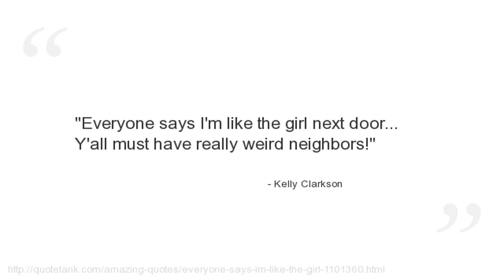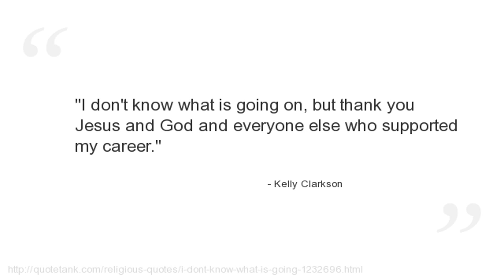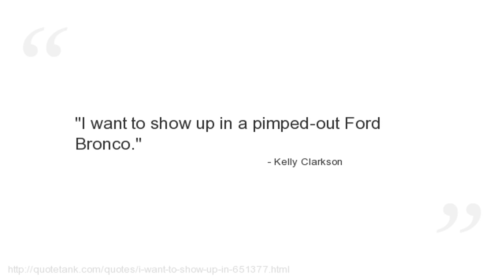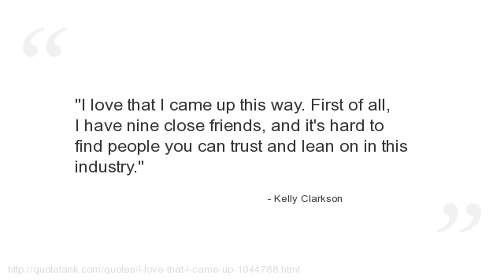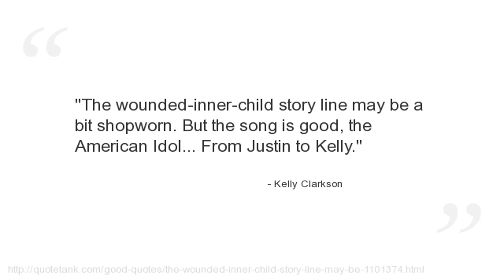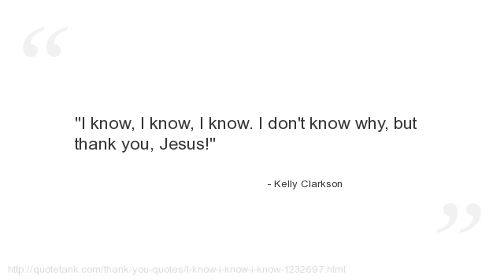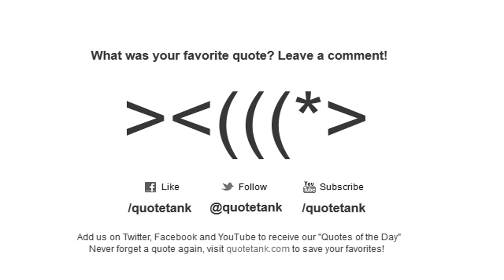Kelly Clarkson Quotes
Who is Kelly Clarkson?
An American pop rock singer-songwriter and actress.